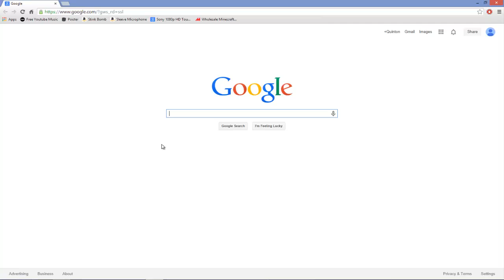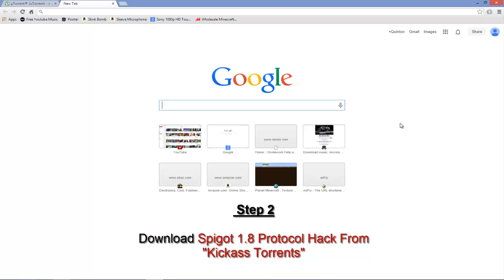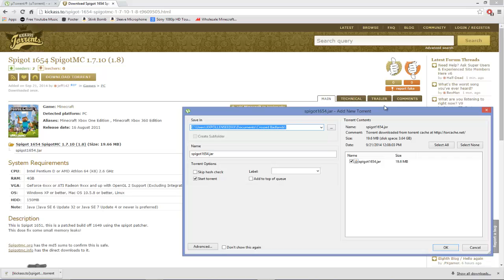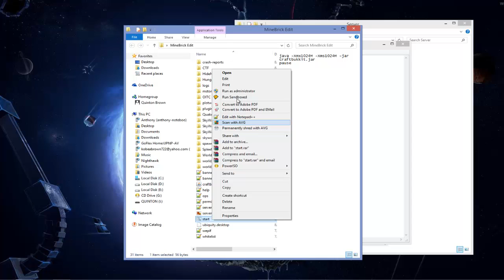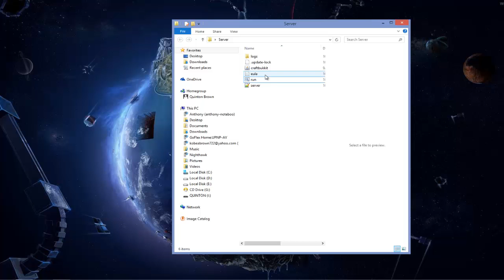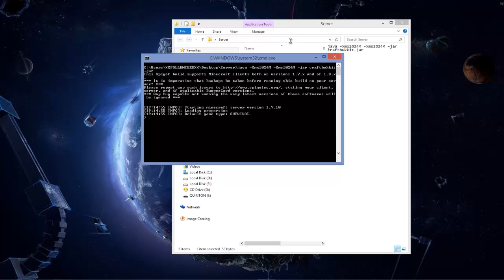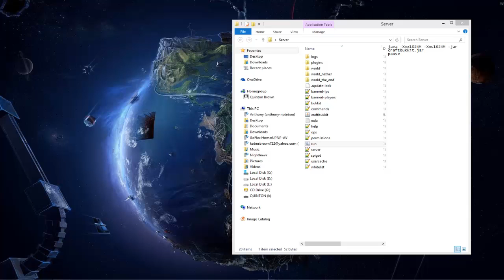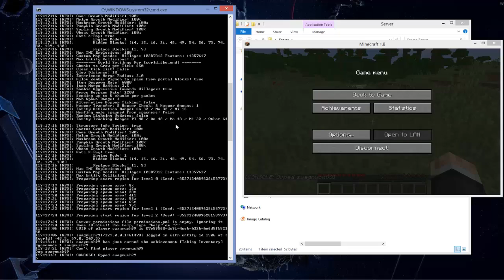How To Make A Minecraft 1.8 Bukkit Server (The Actual Way)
In this video I'll be showing you guys how to make a legit Minecraft 1.8 Bukkit Server with plugin capability. Many of you have wondered how servers like Hypixel and ThHiveMC have been able to allow people with 1.8 to join their servers. In this video I'll show you exactly how they do it and how you can do it too! Download links for all you'll need are below.

Thank you guys for watching, remember to help me out by liking the video, sharing it with friends, and of course subscribing to both this channel and my new channel when I release it.

Batch File Code:
java -Xmx1024M -Xms1024M -jar craftbukkit.jar
pause